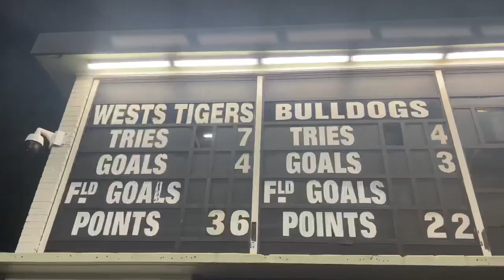CANTERBURY LOSE AT LEICHHARDT | WEST TIGERS VS BULLDOGS | NRL VLOG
A short vlog from the dogs trip to Leichhardt on Friday

I'm not cool enought to use it but I also have snapchat D jarse1202